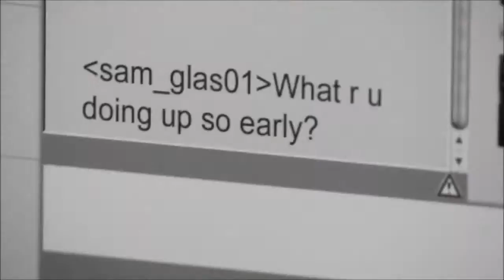Heather Peace - Better Than You (сериал " Пустые Слова | Lip Service")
сериал " Пустые Слова | Lip Service"